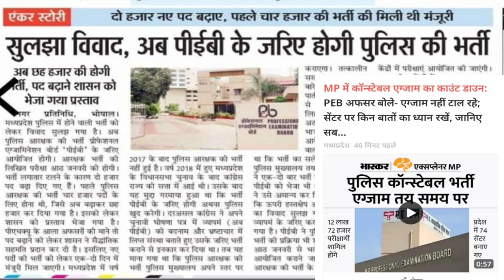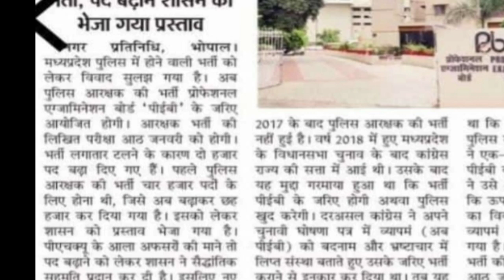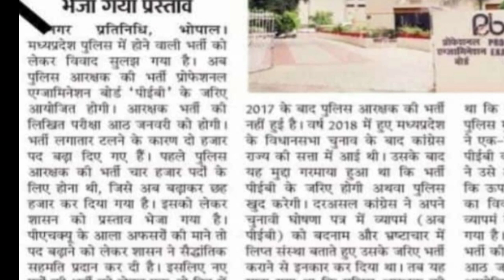Very Big Update ✌🙂 | MP Police Latest News | अब 4000- 6000 नहीं पूरे 60,000 पदों पर भर्ती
MP Police Latest News | अब 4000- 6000 नहीं पूरे 60,000 पदों पर भर्ती